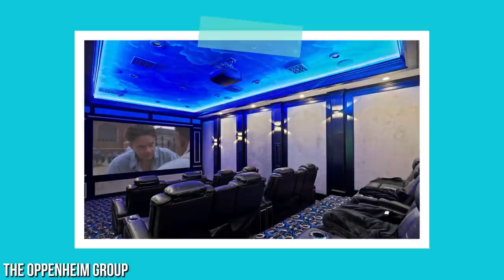Inside The Selling Sunset Cast's Lavish Homes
The cast of real estate agents on Selling Sunset have toured some of LA’s most extravagant homes over the years so they must know a thing or two about finding the right property. Let’s take a look at how their own homes compare. Chrishell Stause picked out this single story 3.3 million Hollywood Hills mansion that she says is a better investment than her ex-husband, Justin Hartley. Christine Quinn, with her husband Christian,  purchased a three story Hollywood Hills mansion that has 5 bedrooms, 7 bathrooms for $5 million in January 2019. Heather Rae El Mousa, with her husband Tarek, owns two homes - one in Newport Beach that is her primary residence and a cottage in San Bernardino that they designed and built. Jason, being a broker, has extravagant taste - having bought two homes that are filled with unique designs and a lot of amenities. Mary lives in a modest home with her husband Romain that suits their lowkey lifestyle. Maya is a mom that shares her Miami home with her husband and two children. Amanza is an interior designer so a lot of her furniture is DIY. She designed her own big green sofa, rug, the chairs, and the cupboards. Emma is new but she has taste as she is renting a giant mansion on the Sunset Strip while her house is being renovated.

CHAPTERS
0:00 INTRO
0:15 Chrishell Stause
1:43 Christine Quinn
2:54 Heather Rae El Moussa
3:43 Jason Oppenheim
5:06 Mary Fitzgerald
5:43 Maya Vander
6:07 Amanza Smith
6:32 Emma Hernan
7:03 Jason Oppenheim
8:16 Heather Rae El Moussa
9:00 END